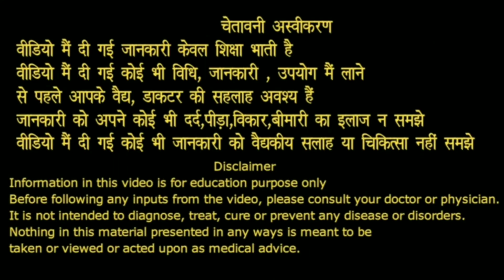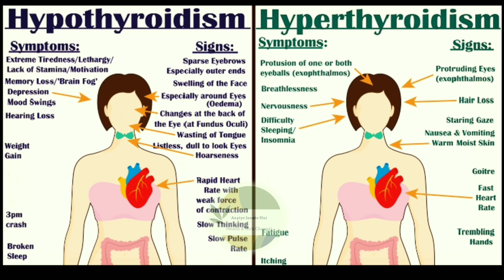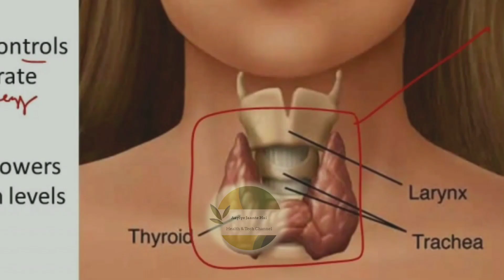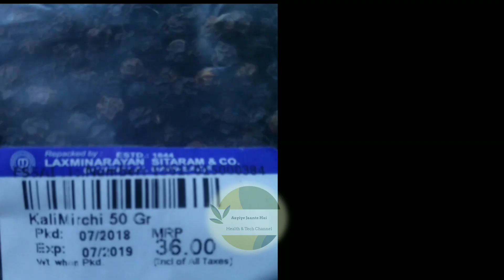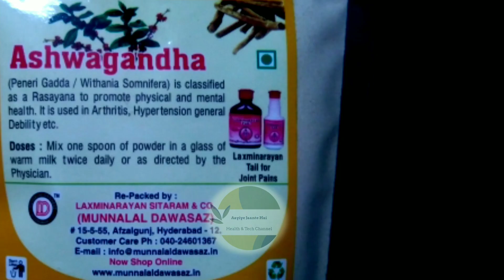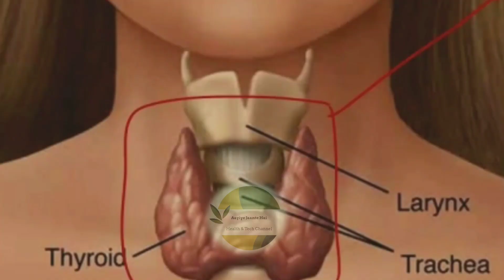Home remedies for Thyroid teartment, थायराइड का घरेलू उपचार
नोट: यह जानकारी आपके ज्ञान के लिए है। इसे उपयोग में लाने से पहले आयुर्वेद विशेषज्ञ से जरूर सलाह लेलें।